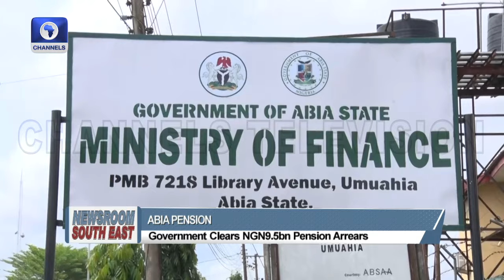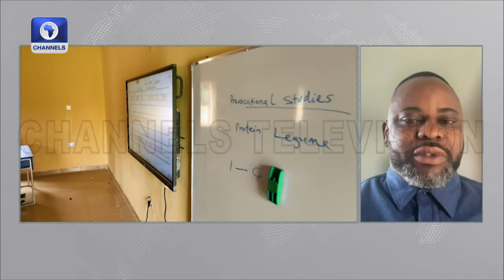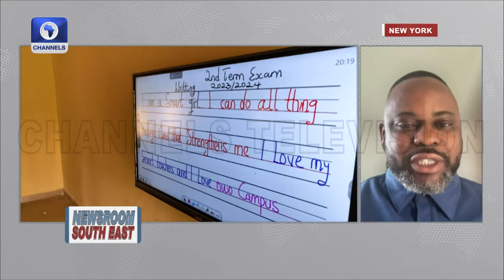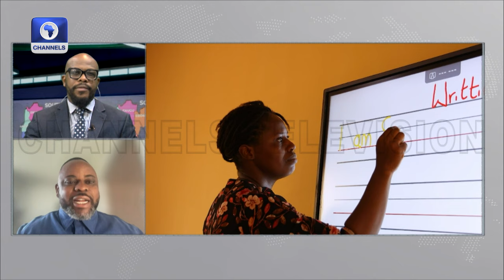South East Industrialisation, Enugu Education +More | Newsroom